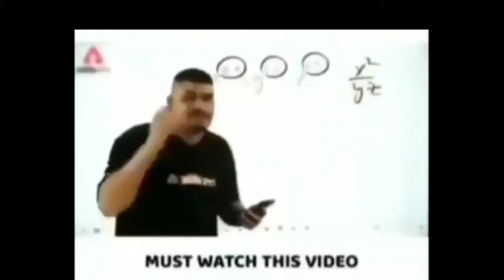Bad Guy 😈 // ft. Redmi Note 8 Pro 🖤 // Smooth + Extreme 60fps // Light Boi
Editing - Kinemaster

Pubg,
new montage,
kabali op,
solo rush,
Slaydevil,
xlr8 Boi,
Payio,
90 FPS,
Velocity editing,
motion blurr,
iPhone XR Review,
iPhone XR FPS test,